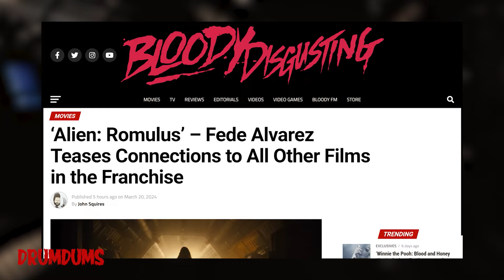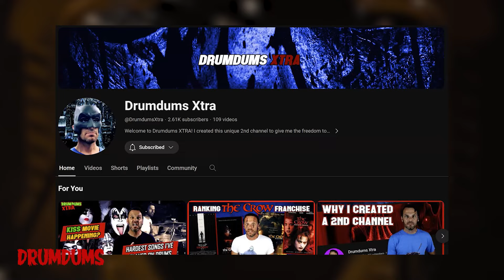ALIEN ROMULUS Teaser Trailer REACTION | Holy F*&k!!!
We finally have a teaser trailer for Fede Alvarez's new Alien movie ALIEN ROMULUS! And we're not worthy!! Here's my reaction!

My Gear:

**Cameras
4K Depstech Webcam (for streams)
**Mics

SUPPORT DRUMDUMS!

➡️  HUMDRUM
➡️  PURCHASE WORTHY

* ➡️  Unicorn